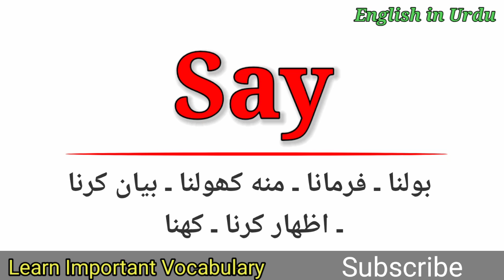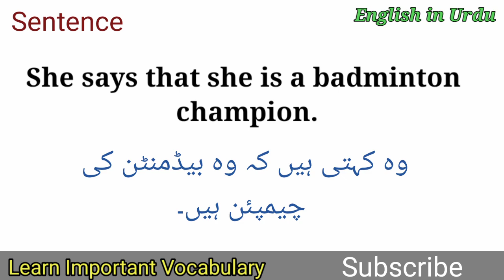Say Meaning in Urdu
Say Meaning in Urdu @EnglishinUrdu
Words Meanings
english vocabulary
vocabulary words meanings
english
English
English topics
Vocabulary in Urdu
vocabulary
vocabulary

Words Meanings
english vocabulary
vocabineer
vocabulary words meanings
short english
trending English
trending English topics
British
language salad
short viral vocabulary
viral english
ilets vocabulary
new vocabulary
English language